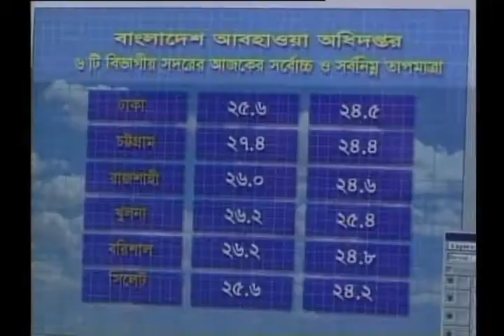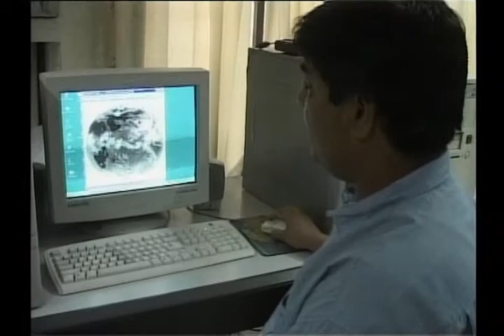২০০৪ সালের ১৪ সেপ্টম্বর ঢাকায় ৫০ বছরের রেকর্ড ৩৪১ মিলিমিটার বৃষ্টিপাত হয়েছিলো ।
আবহাওয়া বিভাগ কেন পারে না । এই শীরনামে রির্পোটটি  চ্যানেল আইতে প্রচারিত হয়েছিলো  মুলত তৎকালীন সময়ে আবহাওয়া অধিদপ্তরে  লোকবল ও আধুনিক যন্ত্রপাতির সীমাবদ্ধতা ছিলো । একারণে আবহাওয়া বিভাগের দেয়া পূর্বাভাস বাস্তবে মিলতো না ।এই রিপোর্টটিতে তৎকালীন সময়ে বাস্তবতা তুলে ধরা হয়।